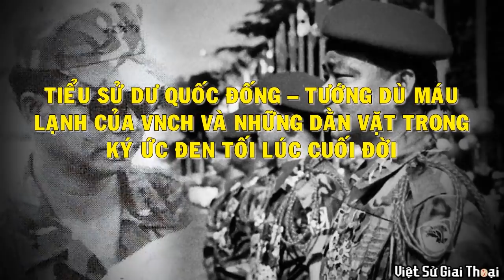Tư Lệnh Sư Đoàn Dù DƯ QUỐC ĐỐNG | Tên Bại Tướng Máu Lạnh Của VNCH Cúi Đầu Thua Thảm Trước QGP Ra Sao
Cùng xem lại số phận của Dư Quốc Đống trong video sau đây của chúng tôi